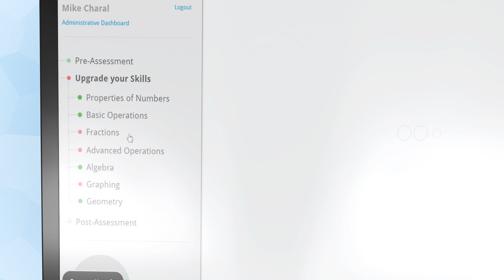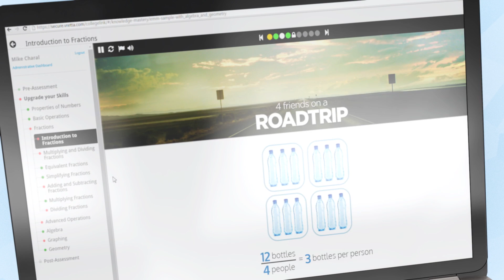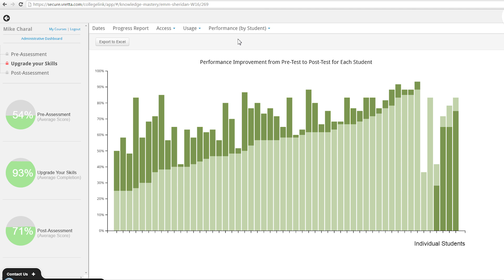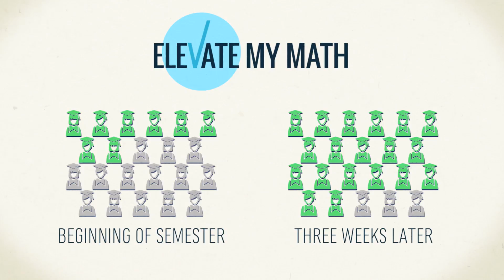Elevate My Math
A system designed to diagnose students' knowledge of math required to succeed at College and prepare them to excel in their program, Elevate My Math has proven to engage over 95% of students, helping them master mathematics.